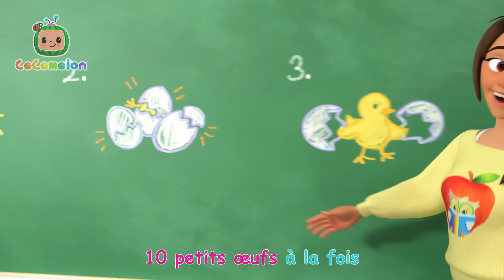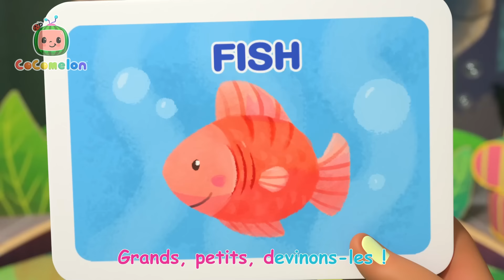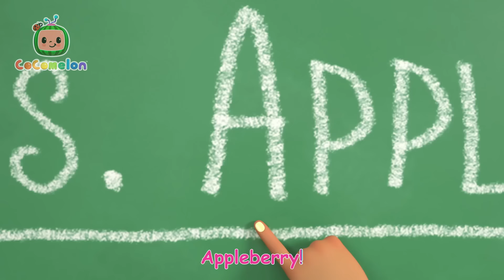Dix petits oeufs | Chansons pour Bébés | CoComelon Le coin des Animaux de JJ - Comptines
Bienvenue dans le coin des animaux de CocoMelon - Rejoignez Bébé JJ et ses amis les animaux dans leurs aventures amusantes  ! Les enfants peuvent tout apprendre sur leurs animaux préférés, y compris les chiens, les chats, les singes, les cochons et plus encore. Avec toutes vos comptines Cocomelon préférées, les parents et les enfants peuvent passer un bon moment ensemble.

Regardez les listes de lecture CoComelon Animaux:

 • Des animaux pour les enfants !...

A propos de Cocomelon :
L'animation 3D et les chansons de CoComelon créent un monde centré sur les expériences quotidiennes des jeunes enfants. C'est un endroit où les enfants peuvent être heureux et intelligents ! En plus d'aider les enfants d'âge préscolaire à apprendre les lettres, les chiffres, les sons d'animaux, les couleurs, etc., Les vidéos transmettent des leçons de vie prosociales, offrant aux parents l'occasion d'enseigner et de jouer avec leurs enfants pendant qu'ils regardent ensemble.

Copyright Treasure Studio, Inc. Tous droits réserv

00:00 Dix petits oeufs
03:00 Pluie pluie pars d’ici
05:15 L’école de ski
07:58 Les roues de l’autobus
11:25 Les roues de l’autobus
14:07 Grimaces
16:58 Où est mon petit chien?
19:31 BINGO
21:52 1, 2, 3, 4, 5, J’ai attrapé un poisson
23:43 C’est l’heure de laver la voiture
26:04 Jelly Bean
28:35 Chanson des véhicules de construction
32:20 Chanson des cinq sens
35:14 Tête épaules genoux pieds
37:23 Voici le bon roi Dagobert
40:11 Les animaux de la plage
42:35 Être reconnaissant
45:45 La chanson des chaussettes
48:42 Ce n’est pas la faute de Georges
51:48 Imitons les animaux
55:19 Où sont les canards
58:06 Le hoquet
1:00:19 Claquettes
1:02:47 La surprise de pâques
1:06:07 Partage quand tu n'en as qu'un seul !
1:09:01 Emmenez-moi au jeu de balle
1:11:53 Quand il fait froid en hiver
1:15:26 S’habiller pour la pluie
1:19:03 Looby Loo
1:21:34 Ma maitresse est la meilleure
1:24:36 Trois petits chatons
1:27:17 L’araignée
1:29:27 Le lièvre et la tortue
1:33:09 Le partage
1:36:40 Joyeux anniversaire
1:38:50 Humpty Dumpty
1:41:17 Brille, brille petite étoile
1:44:16 Ma boîte à lunch
1:47:22 Gonfle ton ballon